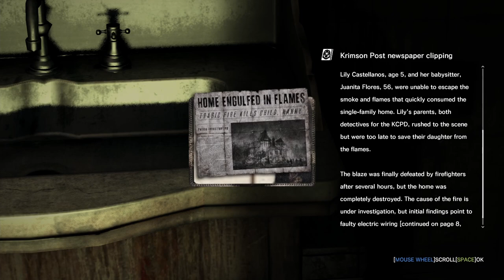The Evil Within | No Upgrades | PC | #15 The Cruelest Intentions Pt1